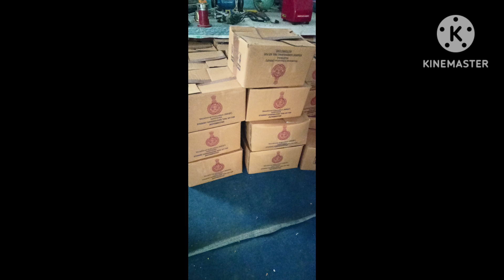Automobile tool kit distribution